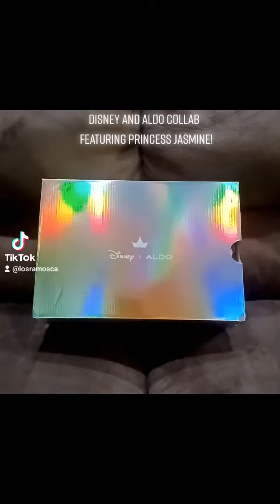Love this Disney x Aldo collab!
Princess Jasmine was featured in the Disney x Aldo collab!